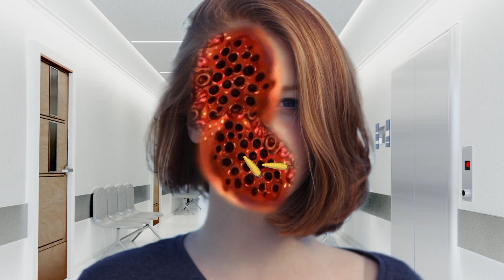ASMR dog tick remove infected face | ASMR maggot removal | ASMR face treatment